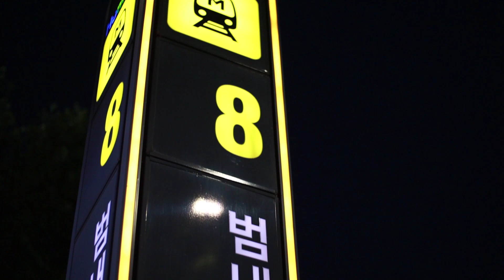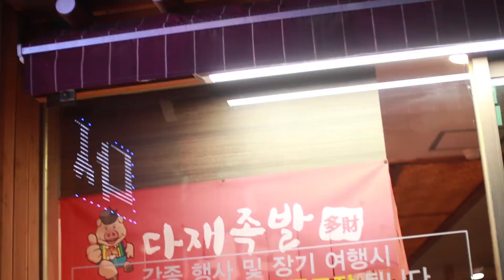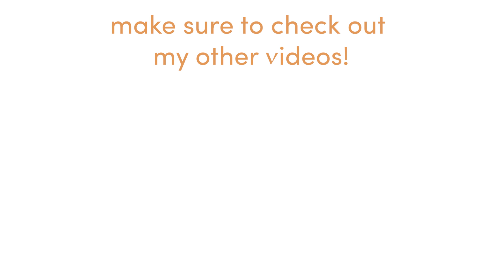The Streets of Korea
I know I haven't uploaded in a while but I wanted to try something a bit different from what I normally do. I know it could use a lot of improvement but this project taught me a lot of new skills that I'm excited to try out in future videos.

Don't worry, "normal" videos should be out soon so be on the lookout!

Hi, my name is Justin Chae and I’ll be a freshman at Princeton University in the fall. If you’re new to the channel, welcome! If you’ve been here before, welcome back! At the moment, I make videos/vlogs of my trips/experiences but in the future, I plan to make videos to share my wisdom about the daunting “college application process”.

Into You (remix) - Ariana Grande ft. Mac Miller

FAQ (okay no one really asks these but they’re here in case you actually care about this stuff):
■ What camera do you use for your videos?
    → Canon M50
■ What editing software do you use for your videos?
■ What major will you be studying at Princeton?
    → Mechanical Engineering